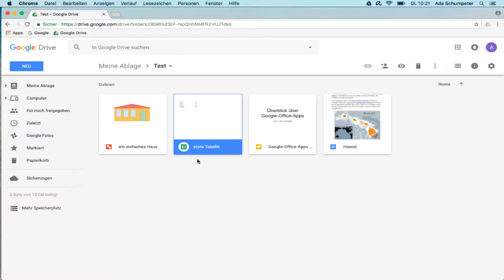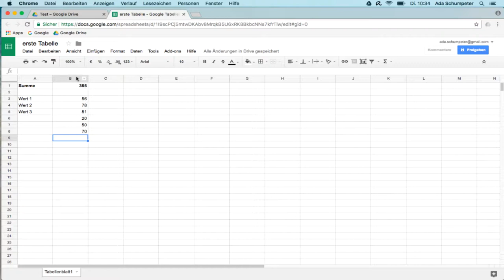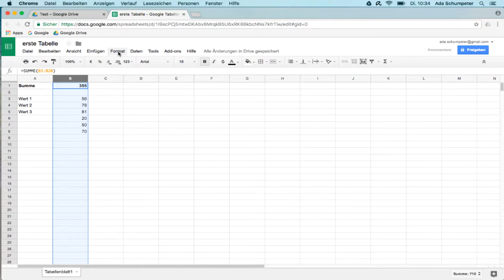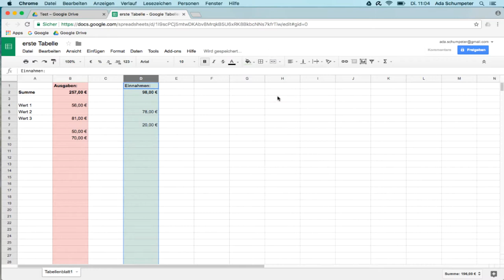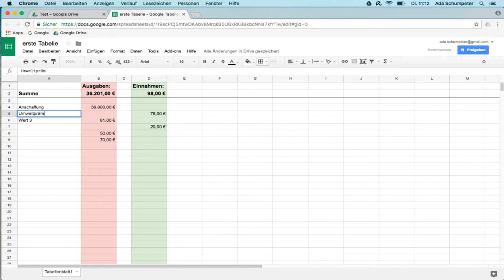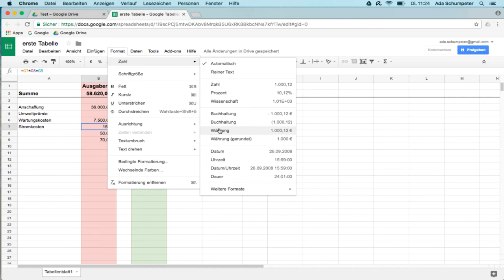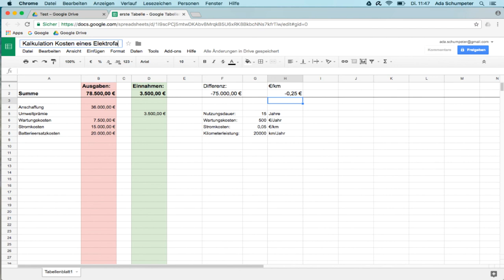01f Grundfunktionalität Google Tabellen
Eingabe von Formeln, Einfügen von Zeilen, Verwendung von Zellen in Formeln